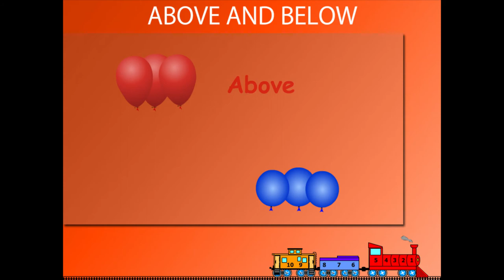Above and below U-1 class.1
TOPIC  : MATHS ( ABOVE AND BELOW U-1 )
CLASS : 1
 BY        :  DIGI NATURE